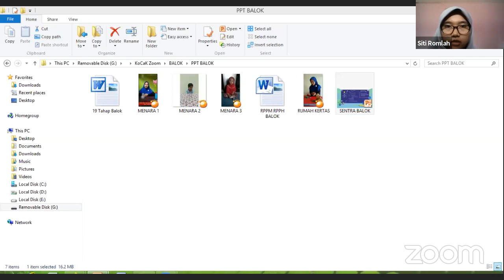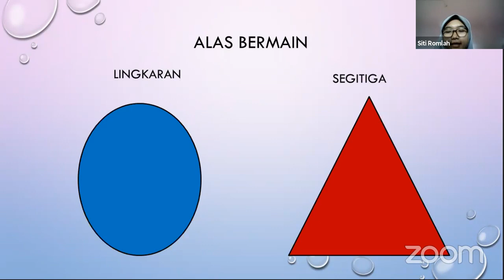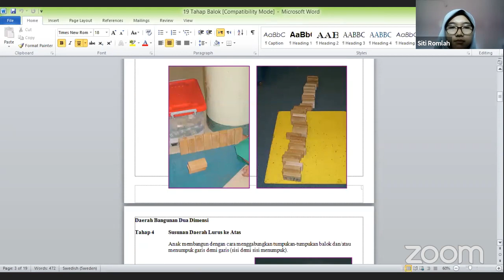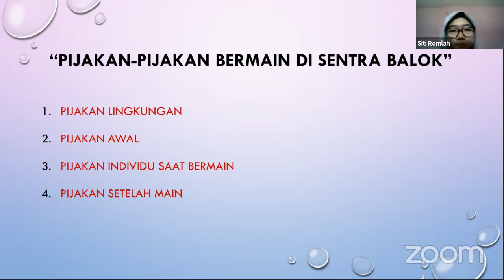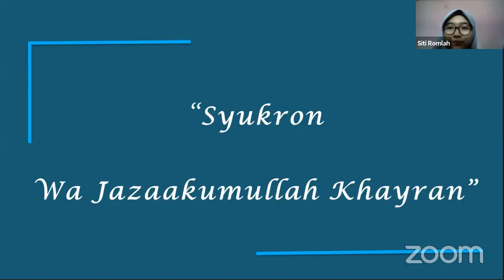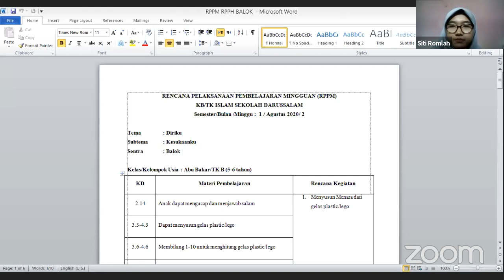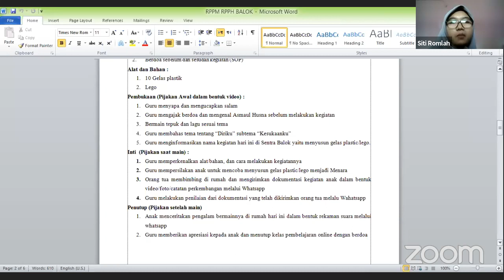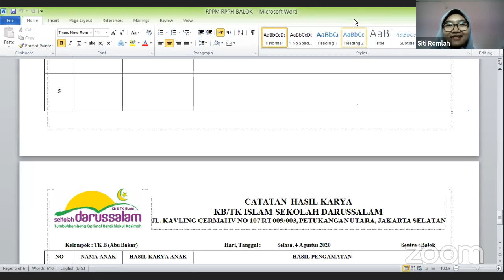Webinar KoCAk Sentra Balok